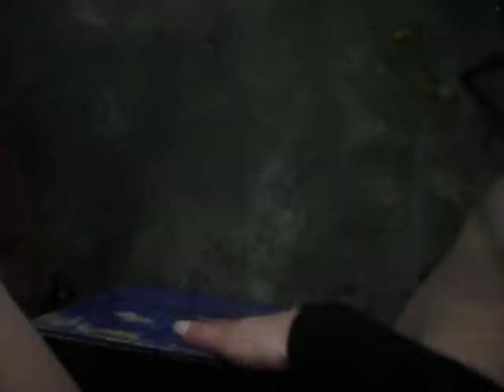sabado despedida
adios con el corazon,... dejamos la wari, y este es el ultimo dia